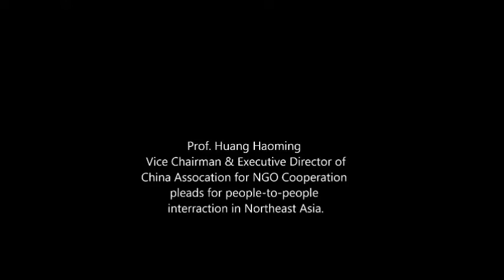Interviewing Haoming Huang, vice chairman and executive director of the China Association for NGO Co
A Chinese NGO Promotes People-to-People Cooperation in Northeast Asia.

By Ramesh Jaura

SENDAI, JAPAN, Mar 19 2015 (IPS) - IPS Editor in Chief Ramesh Jaura talked to Professor Huang Haoming, Vice Chairman & Executive Director of China Association for NGO Cooperation (CANGO), about interaction for people-to-people cooperation in Northeast Asia​ in Sendai, Japan, during the World Conference on Disaster Risk Reduction (WCDRR) from 14 to 18 March 2015.